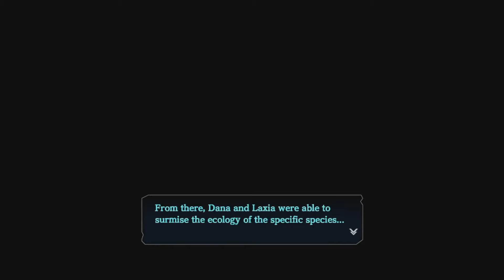Ys VIII: Lacrimosa of Dana - Episode 75: Best Friend's Will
We take care of more quests and Dana discovers Olga's Final Words